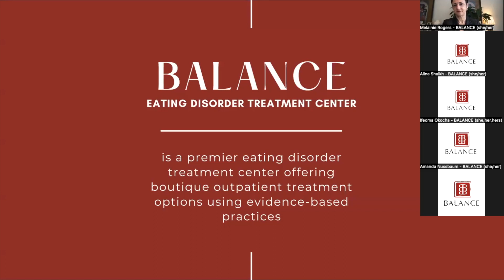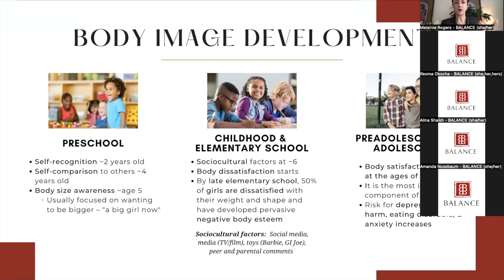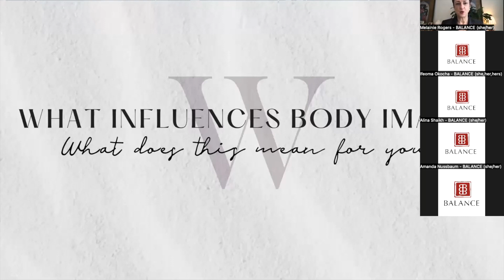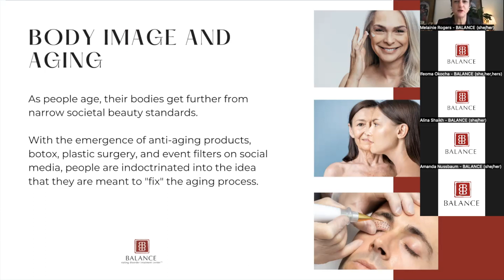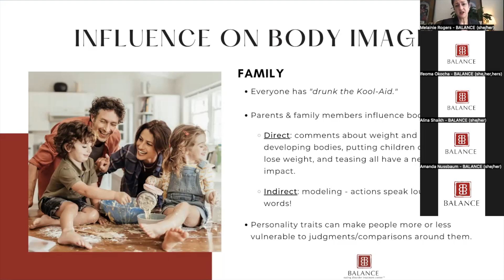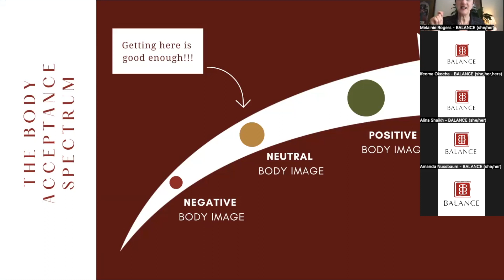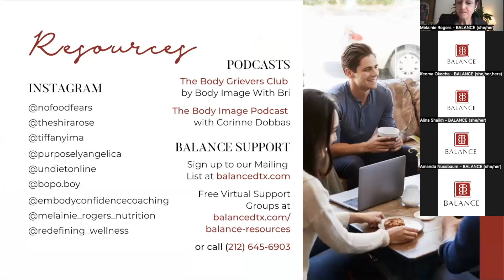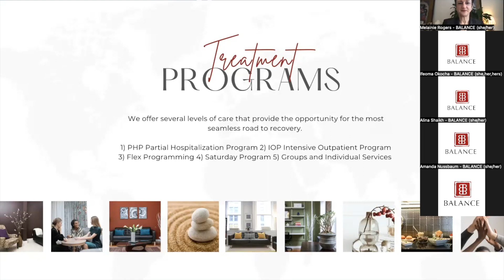Taking on Body Image: What Influences Body Image and How to Improve Your Own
We are pleased to share our recorded webinar & discussion “What Influences Body Image & How to Improve Your Own,” featuring BALANCE's Founder & CEO, Melainie Rogers, MS, RDN, CDN, CEDRD-S.

If you are struggling with an eating disorder, you probably also feel at odds with your body.

Experiencing negative body image can feel paralyzing, especially as the weather gets warmer and people begin to talk about getting “summer ready.”

Instead of spending another season stuck, discover the factors that influence your body image and learn 10 powerful tips to start helping you improve your body image.

We are inundated daily with messages about why our bodies are wrong. If you feel like your body is not good enough, you are not alone.

In this webinar, you will:
- Learn what body image is and what influences yours
- Identify how your body image plays a role in how you experience life
- Gain clarity on what body neutrality and body acceptance means for you
- Begin to access evidence-based skills to improve body image
- Get your questions answered by the Founder of BALANCE, Melanie Rogers, MS, RDN, CDN, CEDRD-S

Sources Used In This Webinar:
- National Eating Disorder Association
- Reclaiming Body Trust – Hilary Kinavey and Dana Sturtevant
- The Handbook of Positive Body Image and Embodiment - Tracy Tylka and Niva Piran
- Fearing the Black Body – Sabrina Strings
- Body Respect – Lindo Bacon and Lucy Aphramor
Self-Compassion – Kristin Neff
- TheList.com/56105/mens-perfect-body-types-changed-throughout-history/
- TheList.com/44261/womens-perfect-body-types-changed-throughout-history/

Check out BALANCE's website for more info on our programs & services